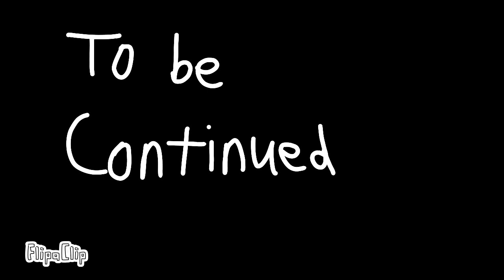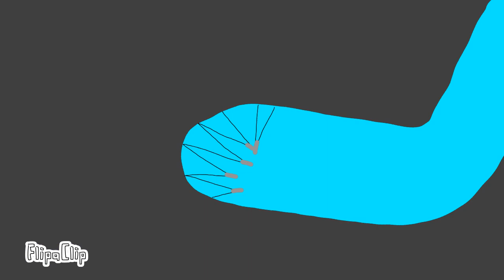SGL Song 2: Off to Sea and Good in me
Off to Sea: I'm still not happy for what I've done to Newdlez, I want him back to life.
But for that to happen there's gonna have to Ragnarok unleashed, I call out which titans I to bring, Newdlez will be resurrected!

Good in Me: Everyone is upset about Newdlez's death, but they don't know who's coming towards them.

My fav: Molten Nova, Snek, ScootX, Cerisela, Allifox, Lavender the forgotten trainer, Miya Keller, Quara sans girl, Lunavii, Osamu